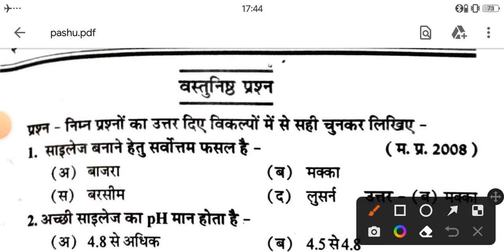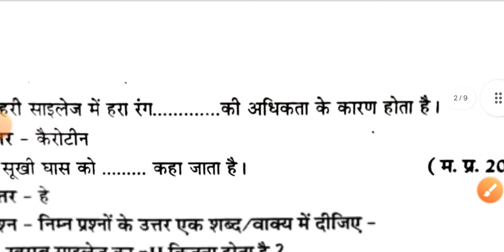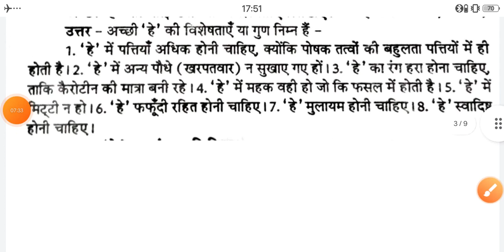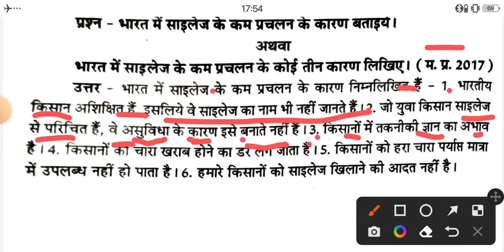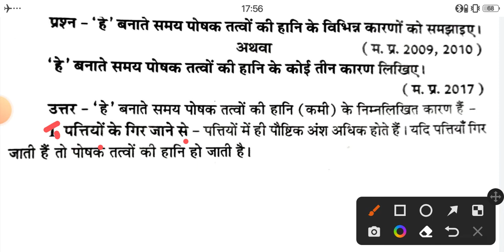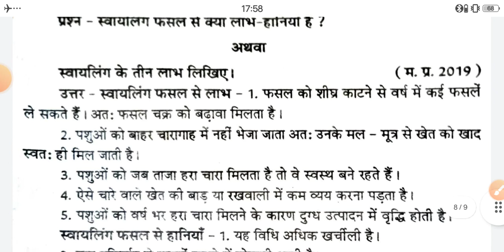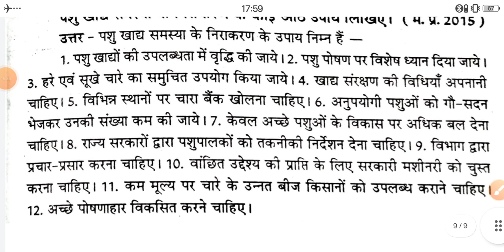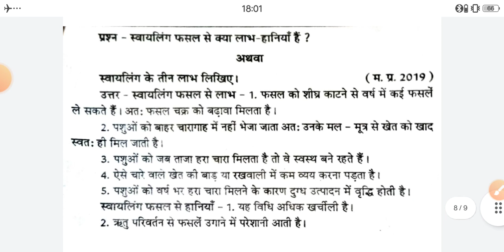pashu palan unit 2 | pasu palan,आहार एवं पोषण ,12th Class agriculture Chapter 2, 12th Class पशुपालन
12th Agriculture Class ll sub - Animal Husbandry ll Chapter-2 Aahar env poshan ll पशुपालन

आहार एवं पोषण, 12th Class, पशुपालन, Chapter -2, Silage, 12th_Class_agriculture, Animal husbandry